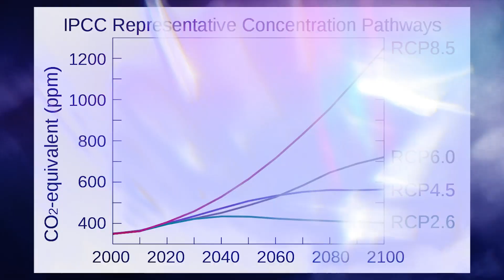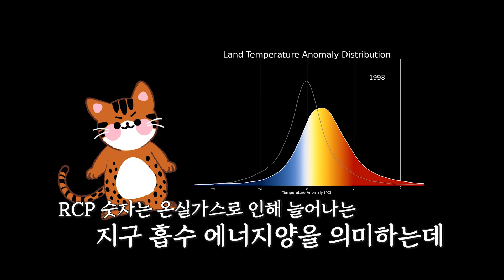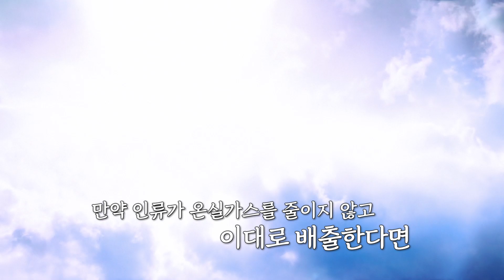과학자들이 말하는 인류가 아무것도 하지 않으면 벌어지는 일들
오늘의 기후사전 : RCP (대표농도경로)

전 세계 과학자들이 2100년을 기준으로 분석한
기후 변화 시나리오!

그중에서도 전 세계 과학자들이 분석한
RCP 대표농도경로에 대한 이야기!

인간이 배출하는 온실가스 배출량에 따라서
지구와, 인류의 운명이 정해진다!

그중에서도 가장 최악의 시나리오는 RCP 8.5인데요,

인간이 온실가스를 줄이기 위한 노력을 하지 않는다면
2100년 인류가 겪을 미래는 말 그대로 재앙입니다.